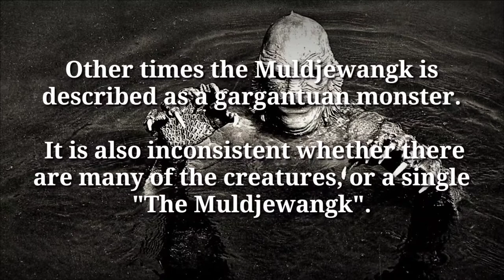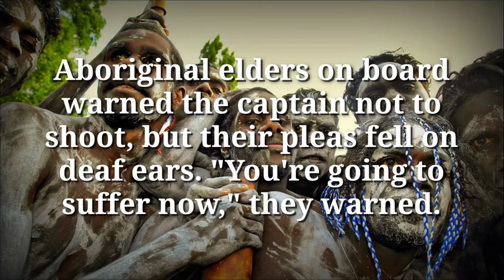What is the Muldjewangk in Australian Aboriginal mythology?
The Muldjewangk is a water-creature in Australian Aboriginal mythology that inhabited the Murray River, particularly Lake Alexandrina. In this video we will go over the descriptions of this creature as well as a legend that ties in with the Muldjewangk back when European settlers were traveling along in a steamboat.

What creatures, gods, legends would you like to know of?

⏱Time Stamps⏱
0:00 The Muldjewangk in Australian Aboriginal mythology
0:19 Location of the Muldjewangk
0:30 Description of the Muldjewangk
0:50 The legend of the Muldjewangk
2:01 Thanks for watching